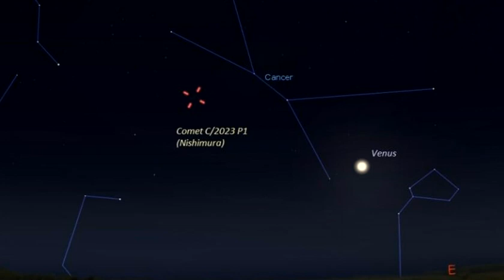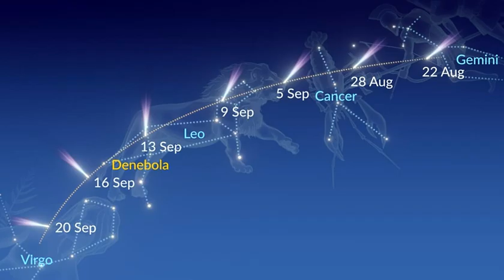Newly discovered Comet C/2023 P1 (Nishimura) is coming toward Earth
A newly discovered Naked Eye 'Great Comet' On Its Way: Comet C/2023 P1 (Nishimura), the comet was discovered very close to the sun on Aug. 11, 2023 by Hideo Nishimura, an amateur astronomer in Japan.
Comet C/2023 P1 (Nishimura).
Don’t miss your chance!
Comet C/2023 P1 (Nishimura) September 2023.